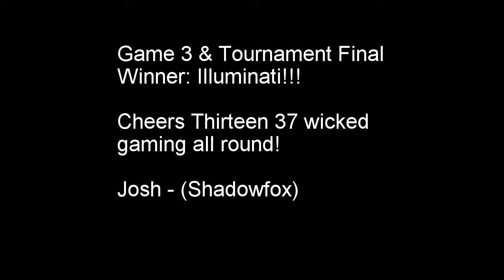Armory Team Comps Feb 2015 Game 3 *Final*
The Armory Feb 2015 Team Comps, Game 3 *FINAL*
Thirteen37 vs Illuminati
Video contains some course language - parental guidance is advised ;)
Switch to HD and enjoy!!

Filmed on: GoPro Hero 3 White
Primary: KSC MP9, Running HPA @ 390FPS
Secondary: Tokyo Marui 1911 MEU